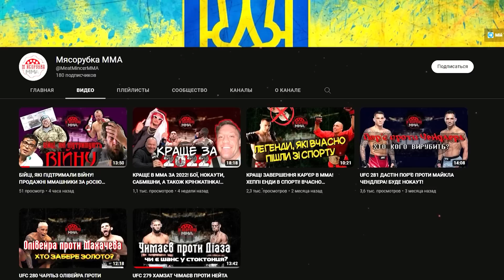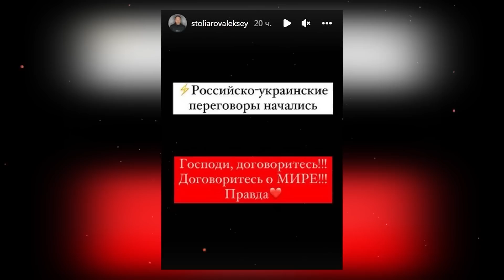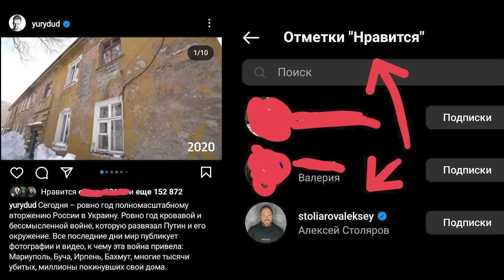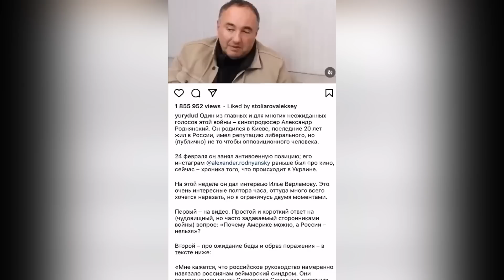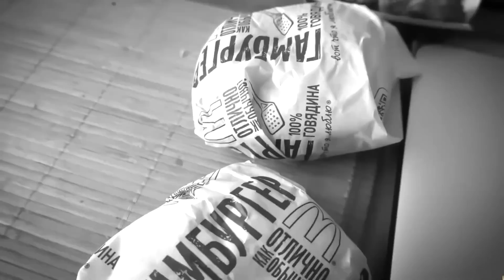ЛИЦЕМЕРНЫЙ ЗЯТЬ ШОЙГУ АЛЕКСЕЙ СТОЛЯРОВ РАЗОБЛАЧЕНИЕ !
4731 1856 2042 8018 - Карта Приват банк